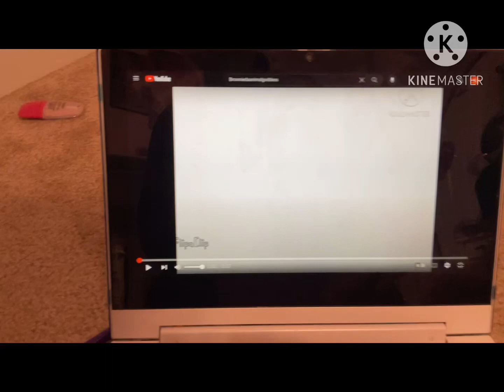cat on my computer!!